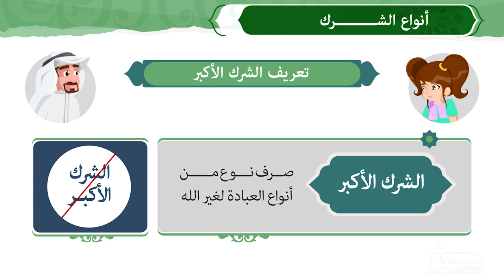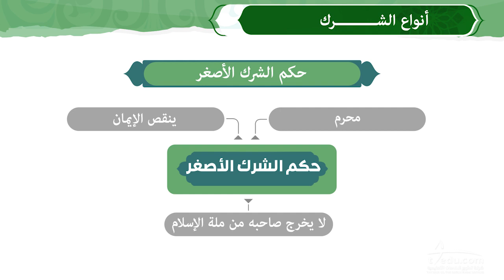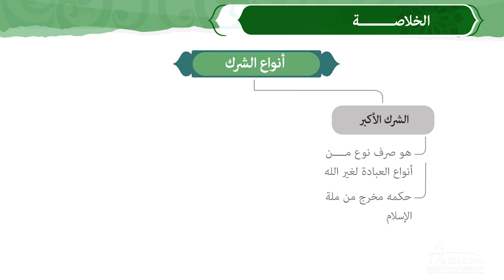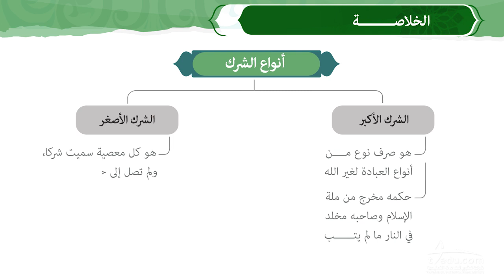017 TAT REL